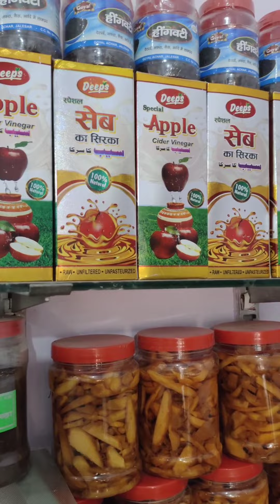india ka famous pickles/all अचार/Garlic pickles/ मुरब्बा 500 साल पुरानी दुकान श्री goyalअचार 😘😘😘👍👍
viral.shorts.food.streetfood.indianfood.foodie.youtube.indianstreetfood.trendingvideo.trending.pickle.foodygaurav11.foodvlog

Location... agrawal Achar. kila road Jalesar up